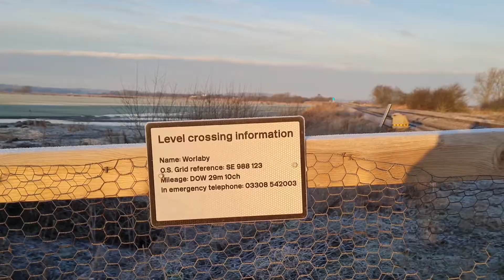Carr Lane (Worlaby) Freight 06/01/22 Classes 56/66/70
66127 (6C73) Immingham Bulk Term Cp1 - Scunthorpe BSC Chp (08.23)
66715 (6M81) Immingham H.I.T Gbrf - Ratcliffe Ps Gbrf (08.29)
66069 (6E53) Ripple Lane West S.S - Immingham Pad 1 (08.32)
66171 (4R48) Drax Power Station - Immingham Biomass Lp (08.45)
66088 (6T22) Immingham BSC Ore Term - Santon F.O.T (08.45)
66785 (4R75) Doncaster Down Decoy Gbrf - Immingham H.I.T Gbrf (09.34)
66088 (6K22) Santon F.O.T - Immingham BSC Ore Term (09.43)
66110 (4R49) Drax Power Station - Immingham Biomass Lp (10.02)
56113/70817 (0Z70) Doncaster C.H.S - Barnetby Sidings Colas Rail (10.42)
66127 (4C73) Scunthorpe BSC Chp - Immingham Bulk Term Cp1 (11.19)
66786 (6R79) Doncaster Down Decoy Gbrf - Immingham H.I.T Gbrf (11.33)
56113 (0Z71) Barnetby Sidings Colas Rail - Doncaster C.H.S (12.14)
66150 (6C75) Immingham Bulk Term Cp1 - Scunthorpe BSC Chp (12.20)
66171 (6H63) Immingham Biomass Lp - Drax Power Station (12.27)